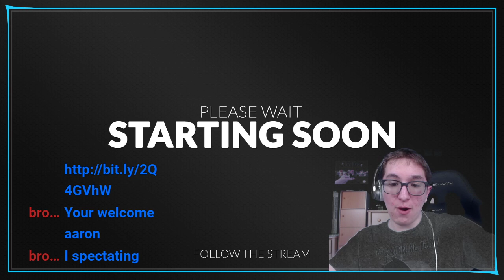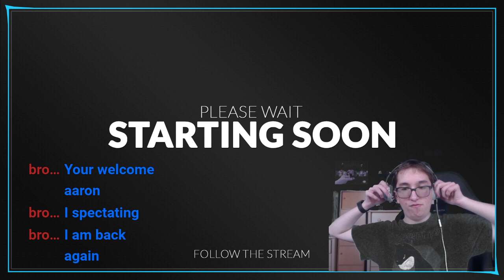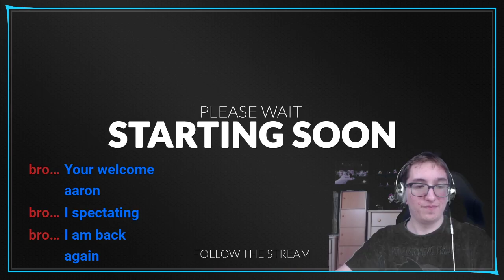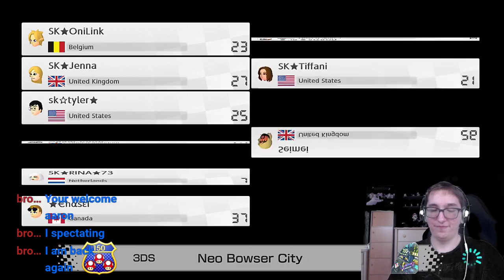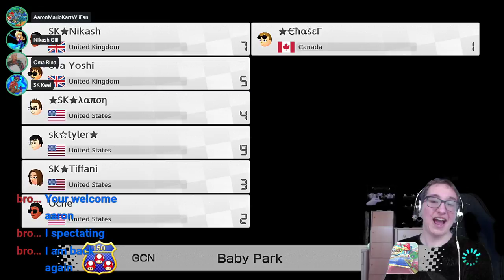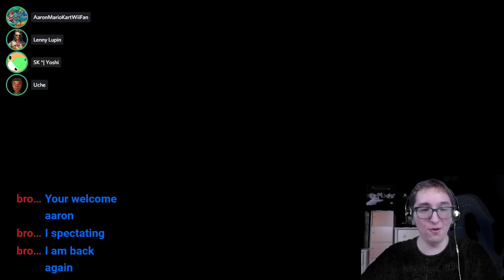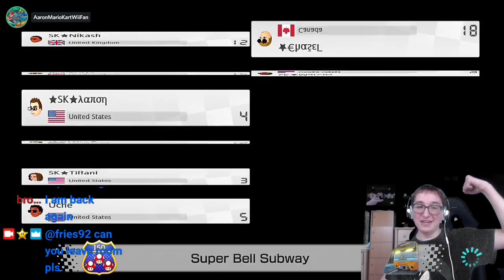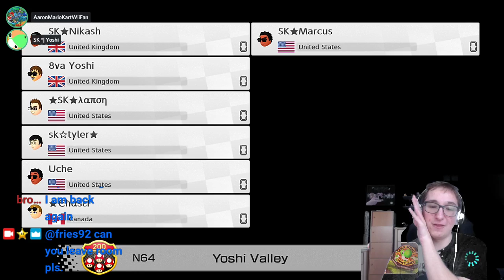SK's Koopa Troopa & Lakitu Event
squidkarters mariokart8deluxe This event was the first time ever 2 separate friend rooms had to be done. Also koopa troopa and lakitu ftw.